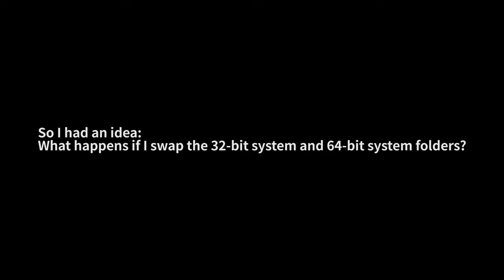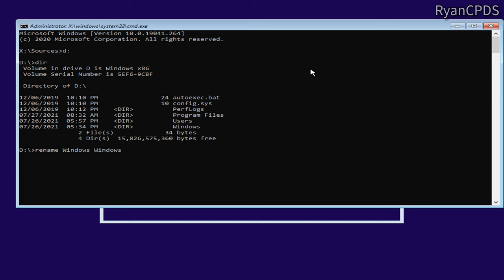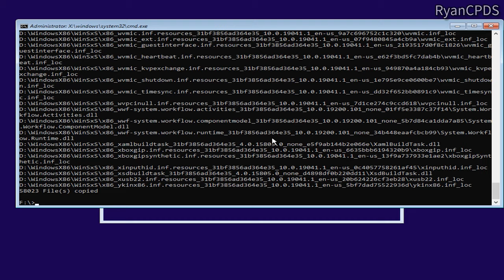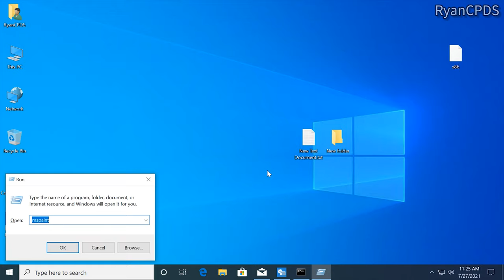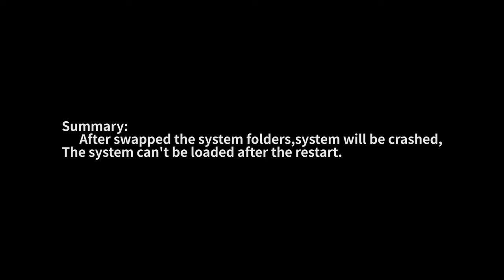What happens if I swap the 32-bit system and 64-bit system folders?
Timelist:
0:00 Title
0:40 Start to swap
1:06 Checking effects
1:31 Covering 64-bit system folders to the 32-bit system
2:58 Covering 32-bit system folders to the 64-bit system
3:28 Summary